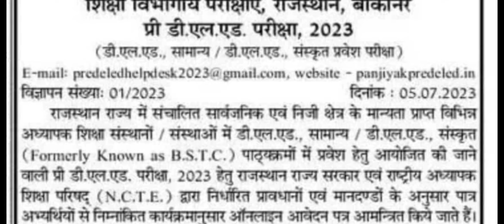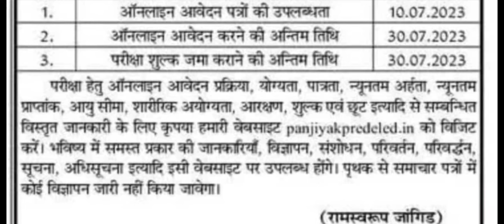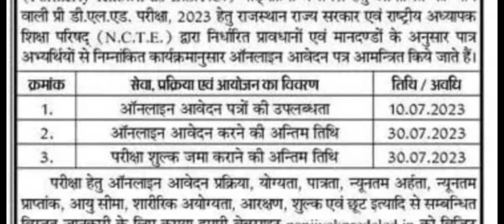Pre BSTC ke Form Kab Se Bhare Jayenge | Pre Bstc 2023 Form Start Date| प्री डी एल एड 2023 फॉर्म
Hello Friends
Doston Aaj Ke Video Mein Baat ki hai pre Bstc 2023 ke form ke bare me ।